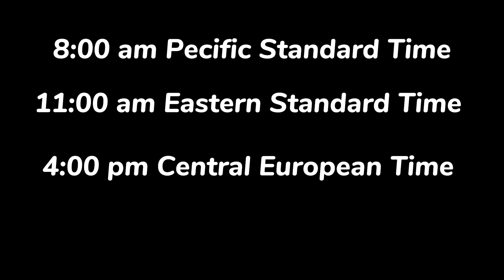Attack on Titan final part release date || release date, time and more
Attack on Titan final part || release date, time and more

attack on titan trailer
attack on titan season 4 part 4 trailer
attack on titan reaction
attack on titan new trailer
attack on titan the final season part 4
attack on titan final season part 3 trailer